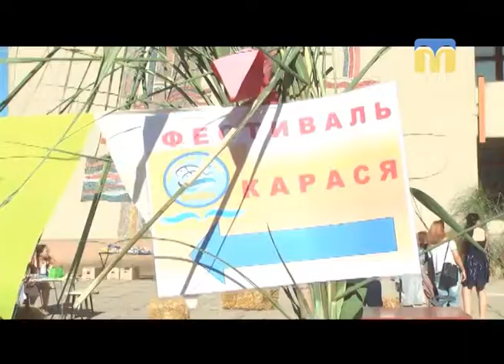05.06.2018. Новини. 08:30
Інформаційна картина дня (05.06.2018) поглядом кореспондентів телеканалу “Миколаїв” (випуск новин — 08:30):
- розпочався ремонт мосту через річку Інгул;
- у Первомайській лікарні  для дітей соціально незахищених категорій відремонтували палату;
- «Фестиваль карася» в селі Іванівка Куцурубської ОТГ.